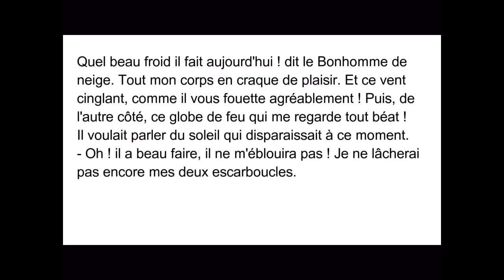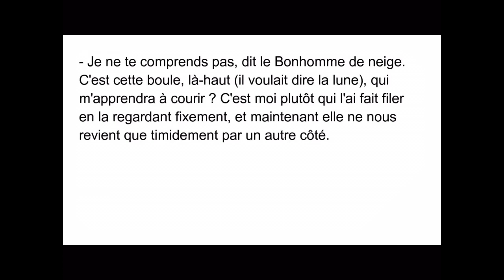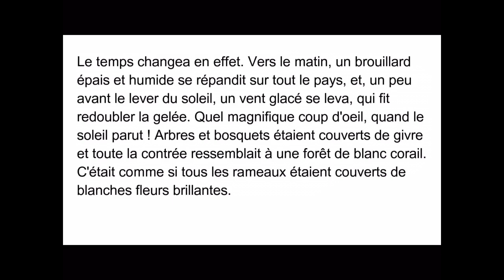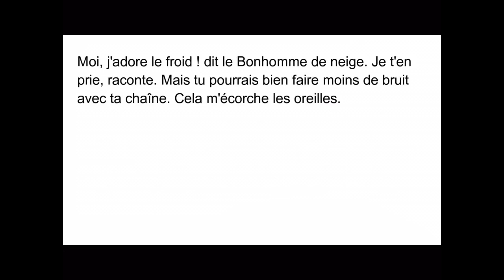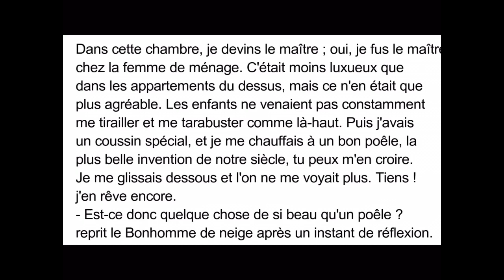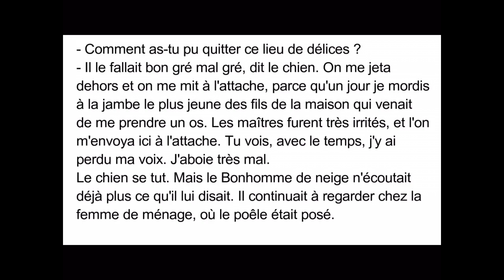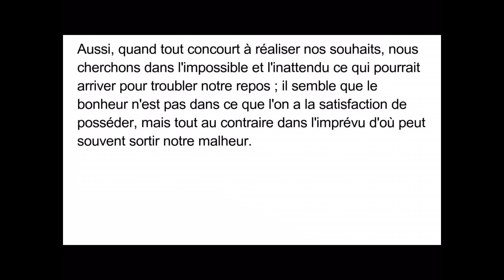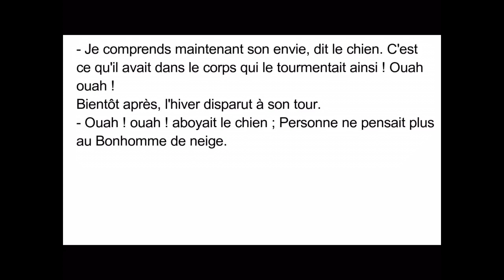Conte: Le bonhomme de neige niveau 2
Tutoriel créé par Mamilou pour la Petite École